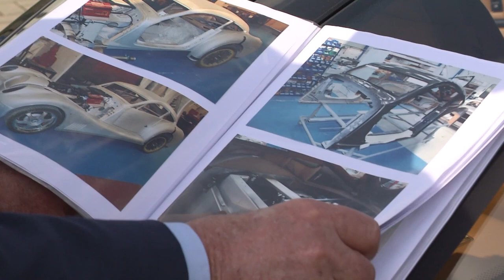NICO AALDERING PRESENTS THE MORGAN AEROMAX | GALLERY AALDERING TV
In the Dutch TV Show 'RTL Autowereld' Nico Aaldering presents the Morgan Aeromax.